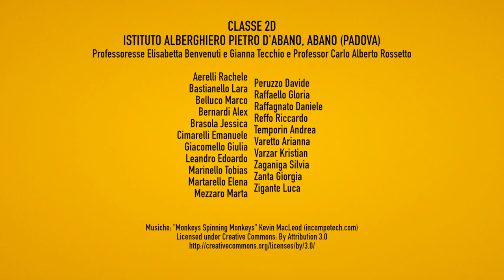WSA 2015 - Classe 2D - Istituto Alberghiero Pietro D'Abano (Abano Terme, Padova)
WSA 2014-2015 Video realizzato nell'ambito del progetto WSA sul diritto al cibo a partire dal primo obiettivo del millennio dalla classe 2D dell'Istituto Pietro d'Abano di Abano Terme (Padova).